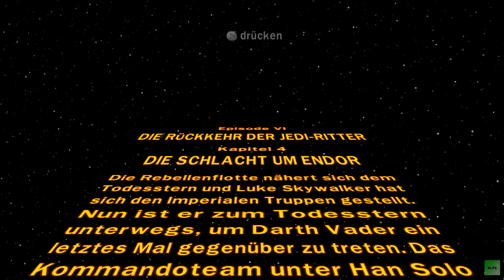Let's Play Lego Star Wars Die Komplette Saga #45 Ewoks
Hallo und herzlich willkommen zu Lego Star Wars: Die Komplette Saga. Heute bekommen wir flauschige Hilfe im Kampf gegen das Imperium.